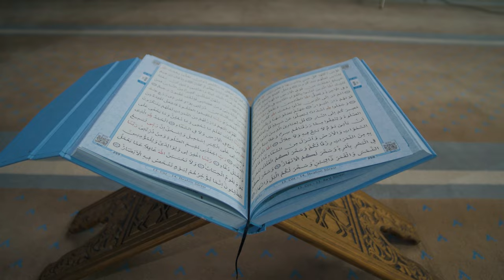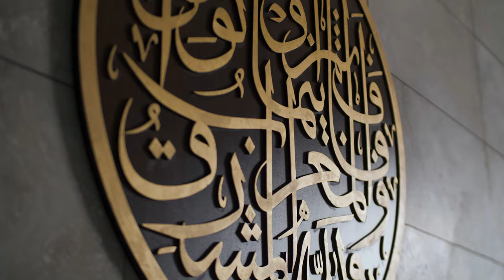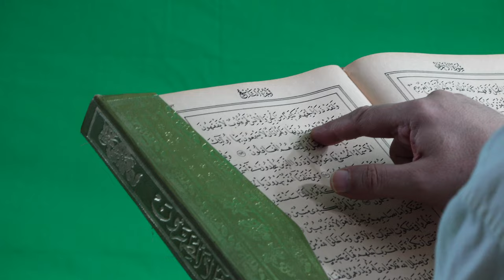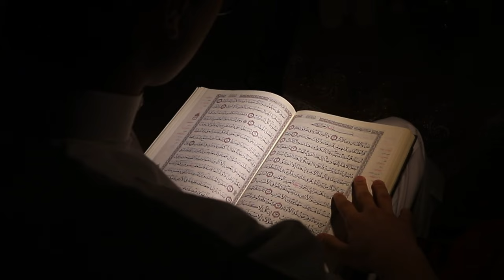मेवात का इतिहास हिंदी में - MEWAT HISTORY IN HINDI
hit likes.